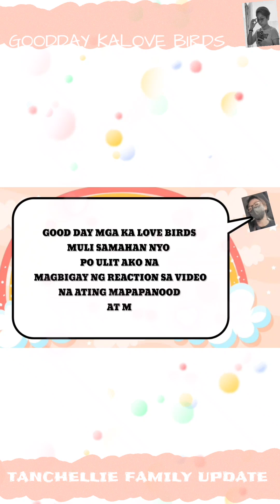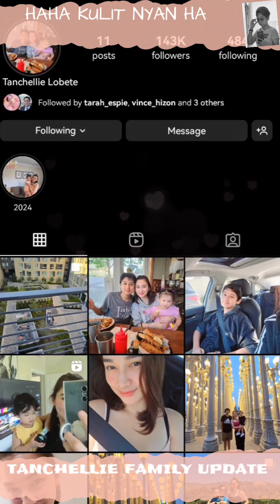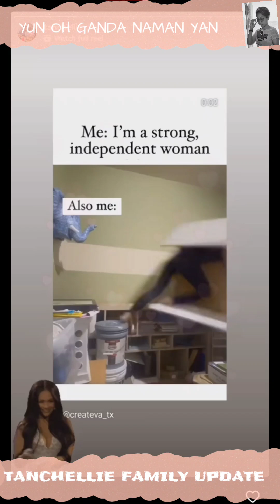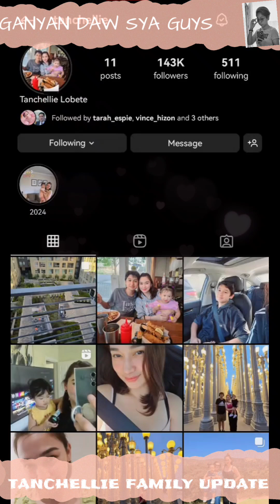TANCHELLIE FAMILY UPDATE | PUMAYAT TALAGA SYA GANITO DAW SYA GUYS + PASILIP SA MGA BATA🥰